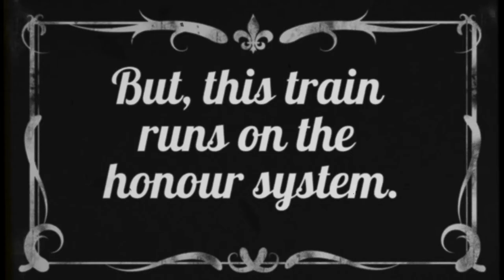The Great LRT Caper (Official Selection - Gotta Minute Film Festival 2015)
Our submission for Edmonton's Gotta Minute Film Festival 2015 A one-minute short film (submissions had to be silent) written by Mark Allan Greene and Justin Matthews!

SPECIAL THANKS TO:
Conrad Leibel, Micah Schmuland, Curtis Samuel Johnson, and Michael Schaar-Ney for acting in our short film!

Video produced by Recipient Productions (the first video that Michael and Lee are not in).